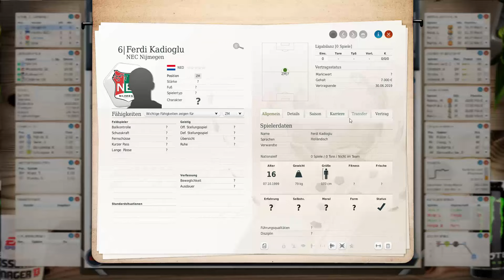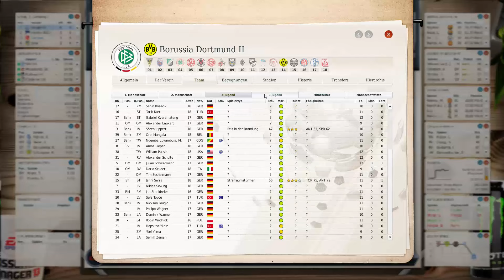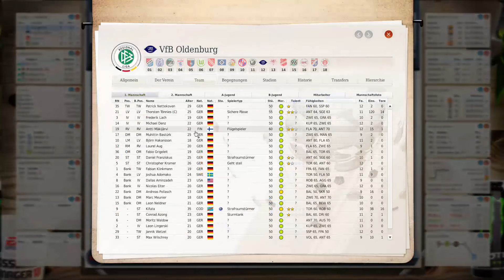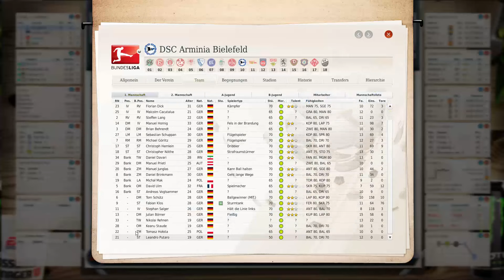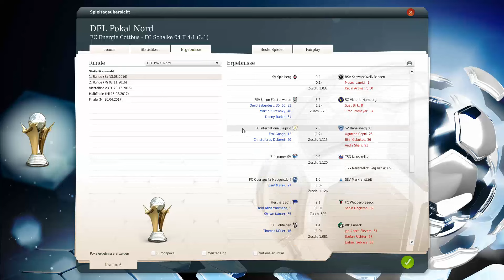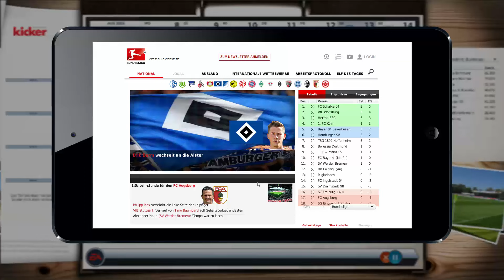Fußball Manager 17 #008 | Der Nord-Pokal startet! | Krauersaut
◄ Name: Fußball Manager 13
◄ Entwickler: Bright Future
◄• Publisher: Electronic Arts
◄ Genre: Wirtschaftssimulation